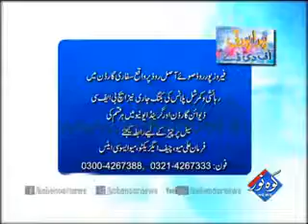Property Time Ep # 25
Propgramme Property time Host by ch touqeer On Air at kohinoor tv
at every wednesday 10.10pm